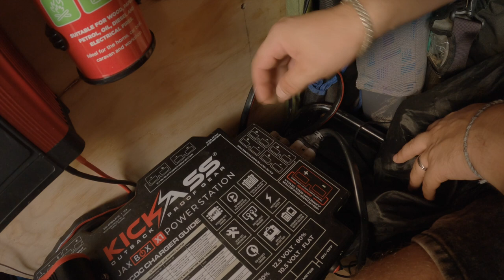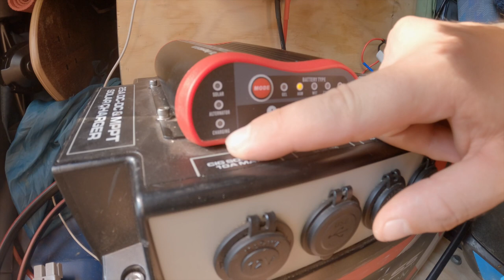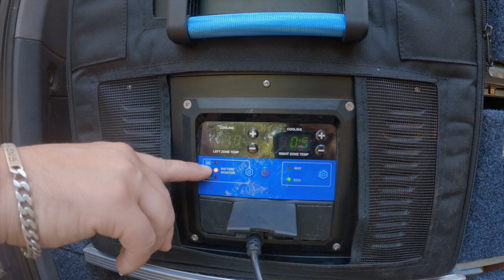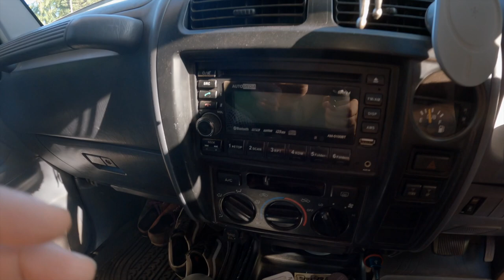Australie en 4x4 : Aménagement pour les roadtrips et le quotidien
C'est le grand jour, notre toute première vidéo sur l'Australie est en ligne ! Et devine quoi ? On commence par te dévoiler notre petit bijou, notre maison sur quatre roues, Dédé, notre 4x4 aménagé !

On t'embarque dans une visite complète de notre aménagement, pensé sur mesure pour nos road trips, et notre vie au quotidien car oui, on prévoit de vivre à l'intérieur pendant encore 3 ans ! Viens découvrir notre tente de toit, notre auvent, tous les petits coins sympas à l'extérieur, mais aussi tout le confort qu'on s'est créé à l'intérieur.

Et comme on est sympas, on te met tous les liens vers les sites où on a dégoté notre matos, histoire que tu puisses recréer la magie.

00:00 Intro
01:07 Spéc Extérieur
14:16 Spéc Intérieur
29:03 Le Face à Face